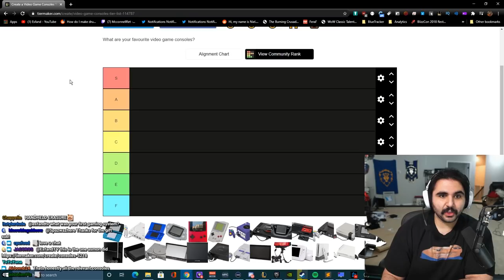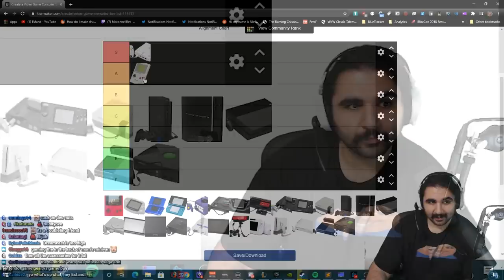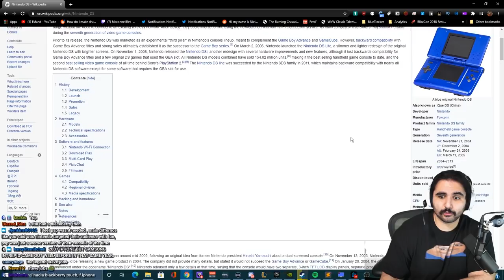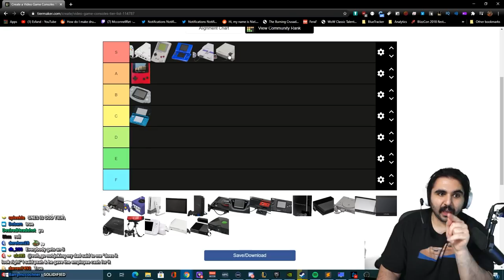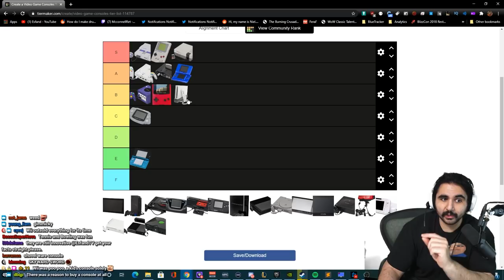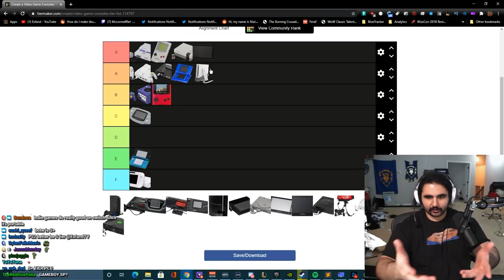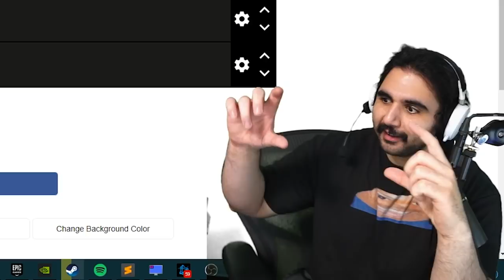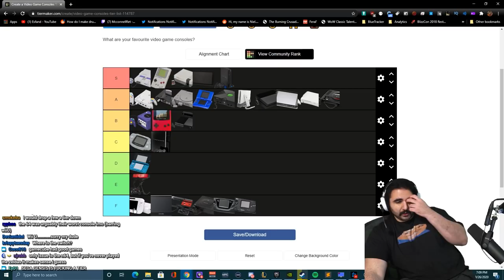Esfand Ranks The Best Video Game Consoles of All Time